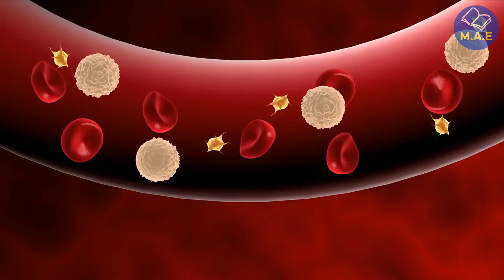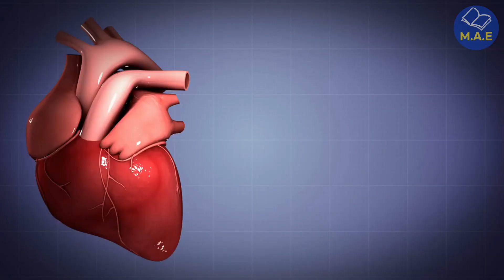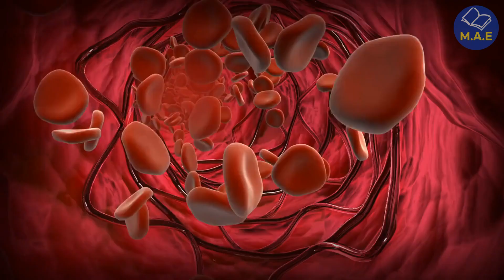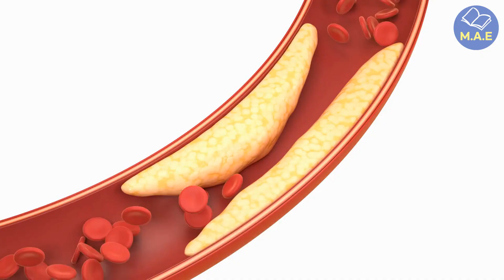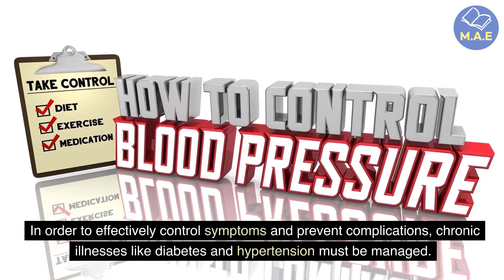11 Early Warning Signs Your Heart May Be In Trouble & heart attack symptoms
As we all know, [heart attack symptoms] as well as [heart failure] have been gaining massive attention. So we decided to put together an informative video to provide an in-depth explanation on [heart attack symptoms] and [heart failure]!

❓ Do you have any questions, tips, or ideas about [heart attack symptoms]?

At middle-aged encyclopedia, we talk about nutrition facts, supplements, health tips, and much more!